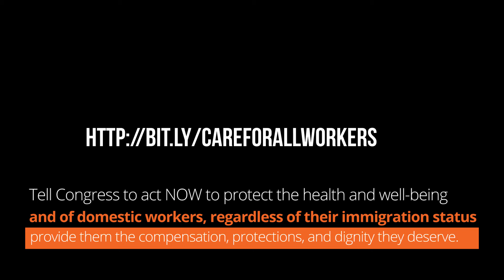Antonia: "We can't live now, we have to pay for rent, to pay for food"